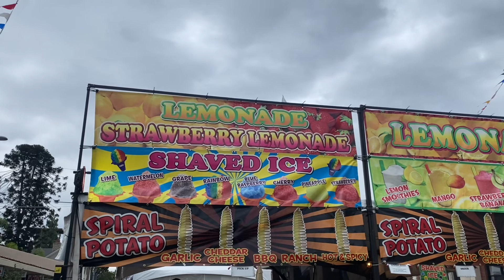Orange Street Fair 09-01-2023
A little trip down every country as we visit the annual Orange Street Fair at the circle, in the city of Orange.